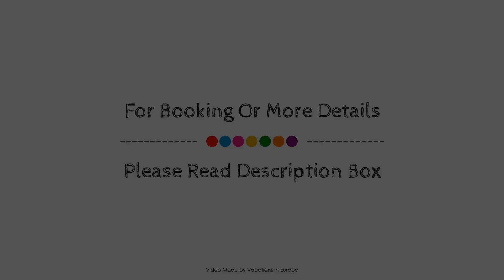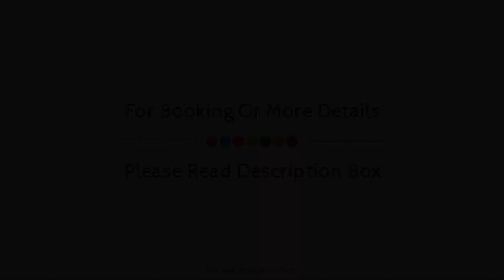Ignatia Hotel, Nea Kios, Greece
About Property:
Set in a prime location of Nafplion, Ignatia Hotel puts everything the city has to offer just outside your doorstep. The hotel offers a wide range of amenities and perks to ensure you have a great time. 24-hour front desk, express check-in/check-out, luggage storage, room service, meeting facilities are on the list of things guests can enjoy. Each guestroom is elegantly furnished and equipped with handy amenities. The hotel offers various recreational opportunities. Friendly staff, great facilities and close proximity to all that Nafplion has to offer are three great reasons you should stay at Ignatia Hotel.
Searching For
1. Ignatia Hotel - Nea Kios
2. Ignatia Hotel - Nea Kios Virtual Tour
3. Ignatia Hotel - Nea Kios Rooms
4. Ignatia Hotel - Nea Kios Amenities
5. Ignatia Hotel - Nea Kios Videos
6. Ignatia Hotel - Nea Kios Offers
7. Ignatia Hotel - Nea Kios Deals
Audio Credit:
Track Title: Blank Slate
Artist: VYEN